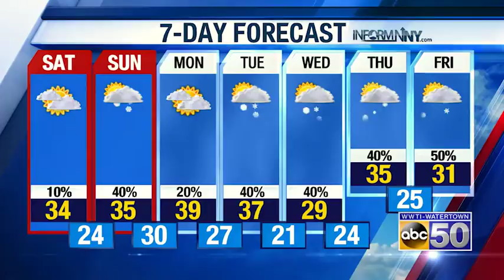PM WX 013120